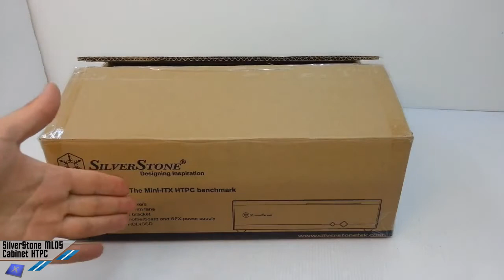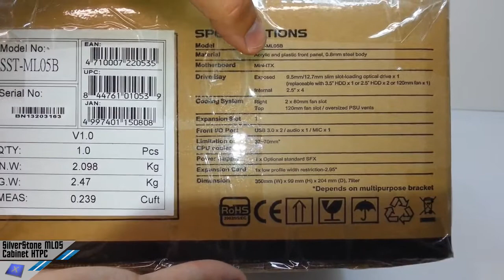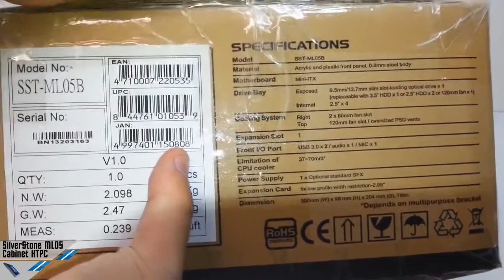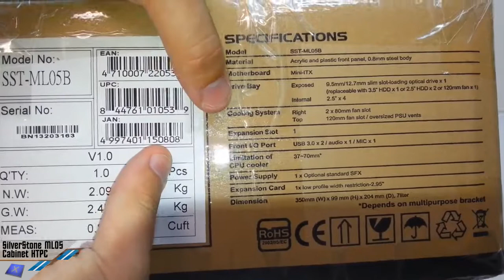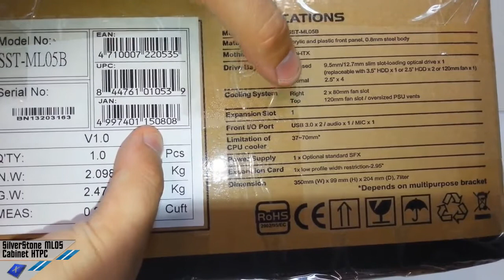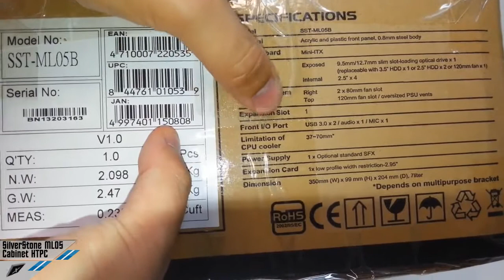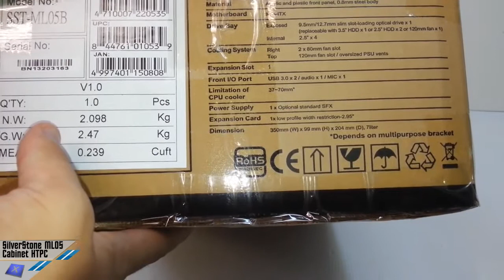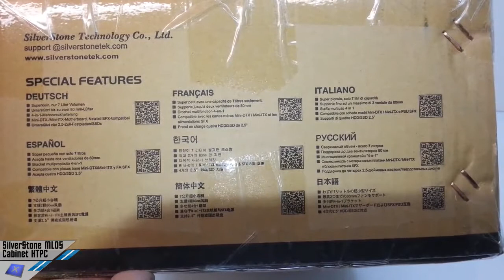VIDEORECENSIONE SilverStone Milo ML05 mini-ITX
In questo video riportiamo la presentazione della recensione scritta, accessibile sul portale di "Oggi abbiamo il piacere di presentarvi due prodotti relativi all'assemblaggio di piattaforme mini-ITX, del famoso marchio SilverStone. Stiamo parlando del cabinet Milo ML05 e dei LED LS01; vi facciamo presente che entro brevissimo verrà analizzato l'alimentatore SFX450W, sempre del medesimo produttore e perfettamente compatibile con questo case. Verrà utilizzata la nostra nuova piattaforma LGA1155 per fare dei test di assemblaggio con un processore Intel Core i5-2500K, con una eccellente motherboard ASUS P8Z77-I Deluxe. Analizziamo dunque queste interessanti soluzioni, buona lettura!"